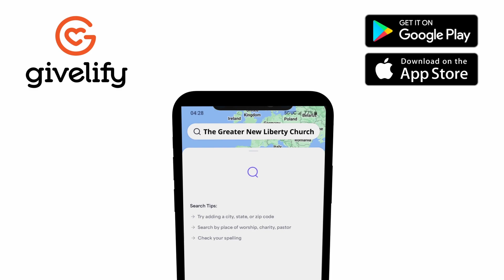12-17-23 GNL Announcements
The Greater New Liberty Church
Join us in person at 250 E. Raines Road, Memphis, TN 38109
Watch Us Live Every Sunday Morning On YouTube and Facebook @ 10 AM